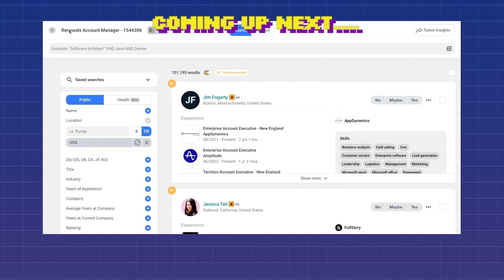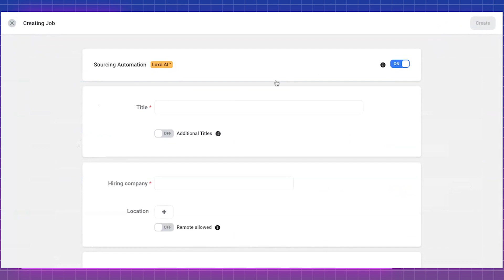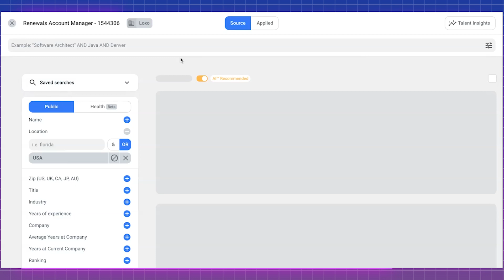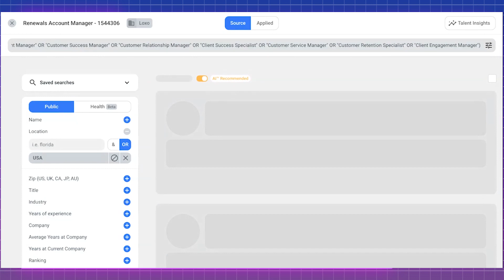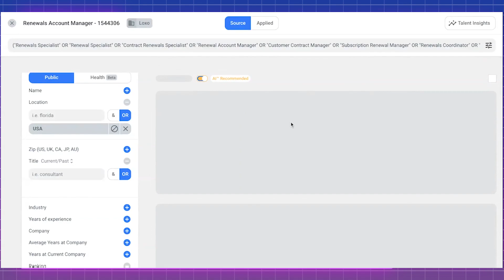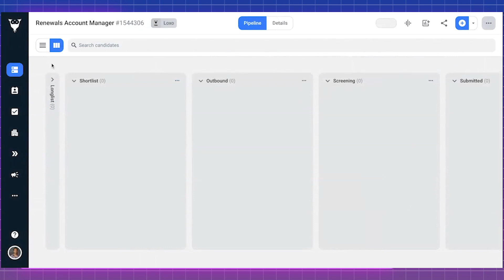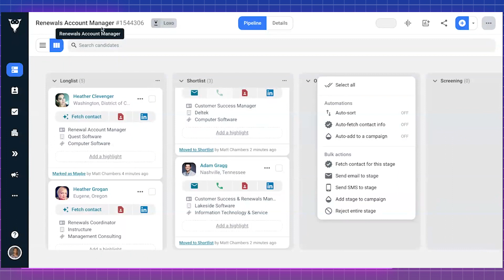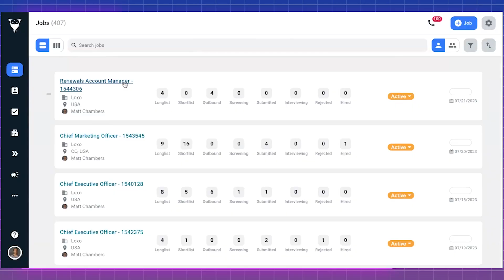010: The Talent Intelligence Workflow ft. Matt Chambers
We’re back with another Mic Drop Episode!

Matt Chambers joins us again for what might be our most important + insightful episode yet as he talks about the Talent Intelligence Workflow.

Very few companies are properly utilizing CRM platforms that provide huge advantages through automation through powerful integrations. Traditional methods that ignore the tools available to create more automated processes may result in lower performance.

The Talent Intelligence Workflow will utterly transform your recruiting team. You’ll work many more searches at the same time. You’ll get more done faster, with less chaos. Most importantly, you’ll have more quality phone screens with the best fit candidates. On average this workflow increases team efficiency by 500% and you’ll make 2-5 times more placements each year.

We’ll also discuss the impact properly informed data sets have on building talent and pipelines by addressing efficiency and success.